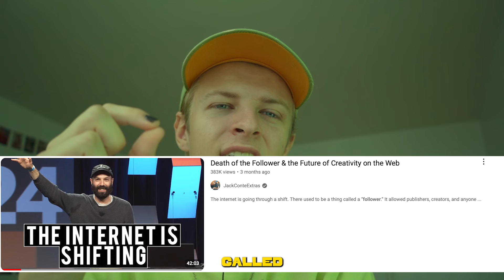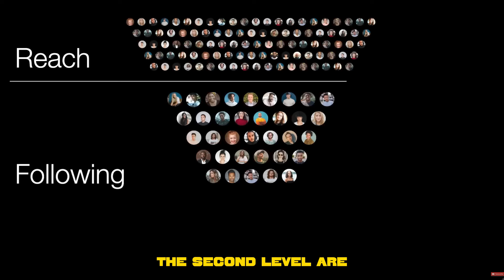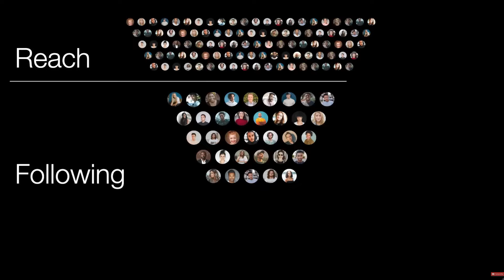The internet WAS awsome (we ruined it)